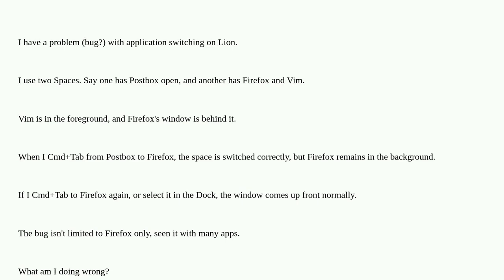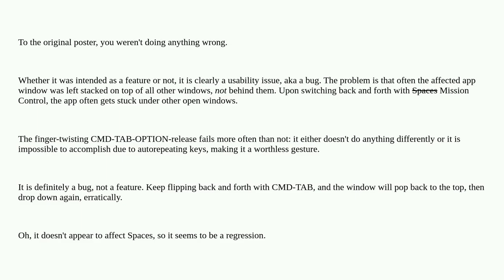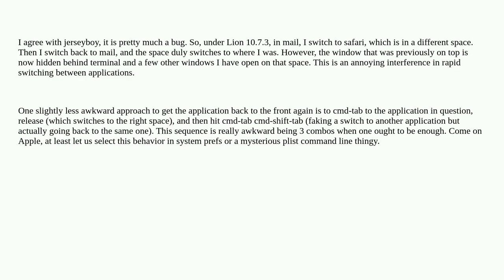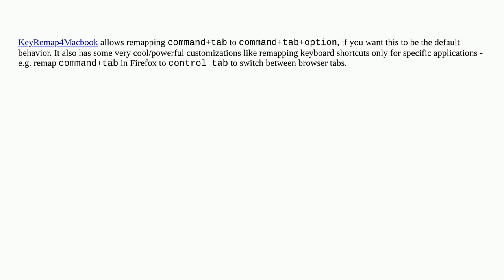Apple: Cmd+Tab switches to the correct space, but doesn't bring app up to front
Cmd+Tab switches to the correct space, but doesn't bring app up to front

A special thanks goes out to the community

  macos